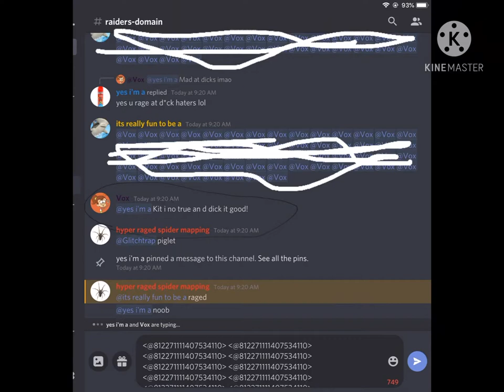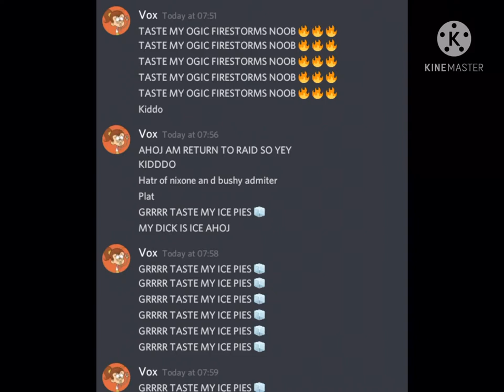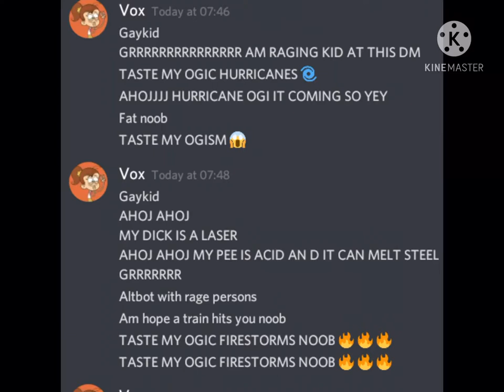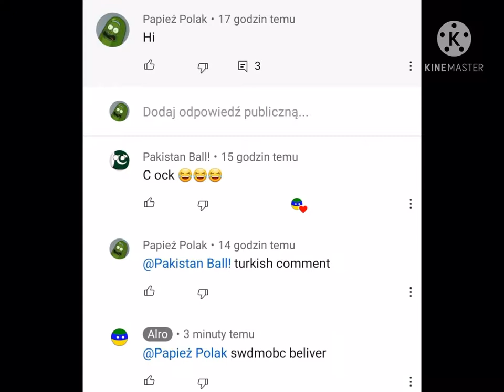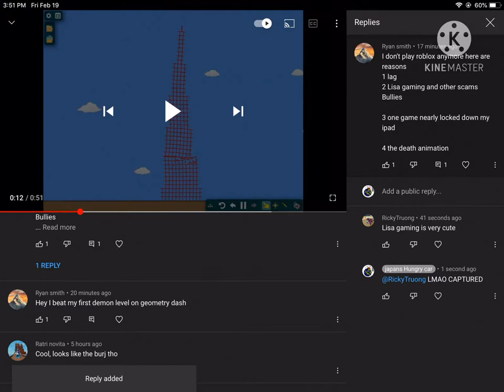Rickytruong being stupid complication part 7 but it’s read to you